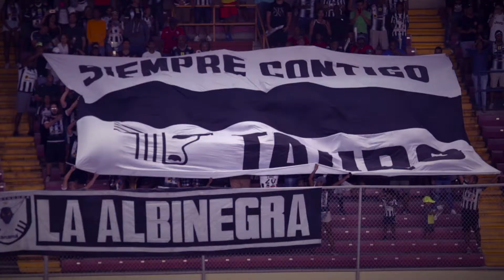La Previa: Sergio 'Checho' Angulo, DT Tauro FC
El técnico del Tauro FC Sergio Angulo sabe que el equipo viene bien anímicamente para encarar este primer partido ante Árabe Unido por las semifinales del Clausura 2018